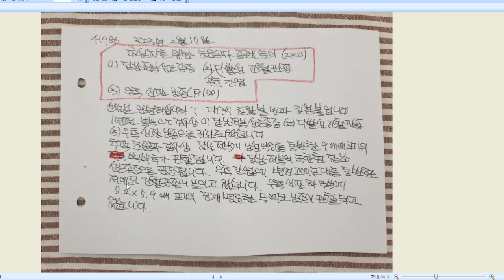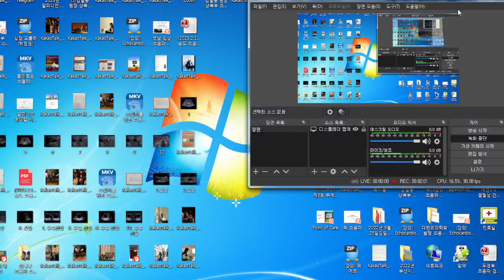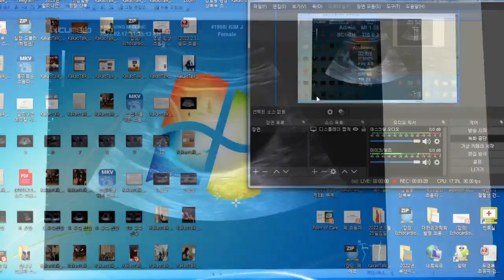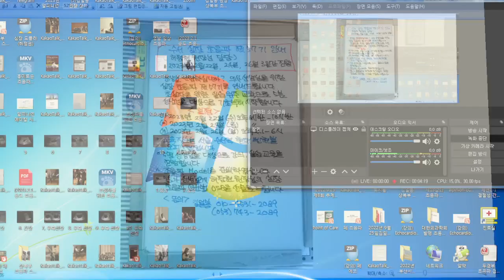(1) 담낭 저부 선근종증 (2) 우측 간엽 변연 고에코대를 동반한 다발성 간혈관종 (3) 우측 신장 낭종, 58세 여성